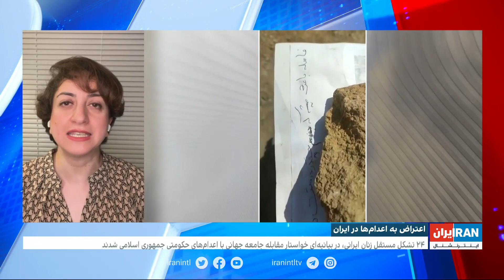اعتراض به اعدام‌ها در ایران؛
۲۴ تشکل مستقل زنان ایرانی در بیانیه‌ای خواستار مقابله جامعه جهانی با اعدام‌های حکومتی جمهوری اسلامی شدند
گفت‌وگو با پگاه بنی هاشمی، حقوقدان